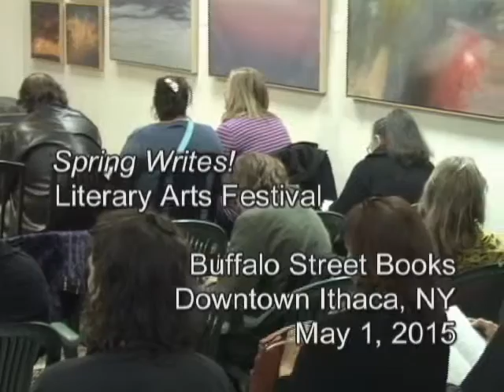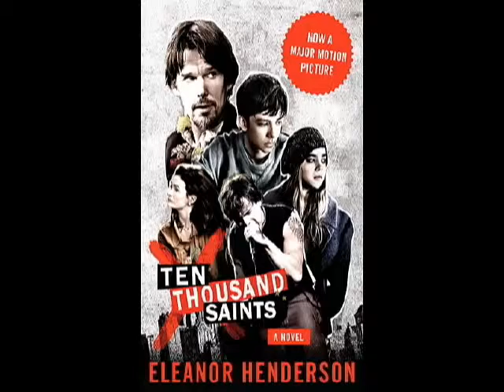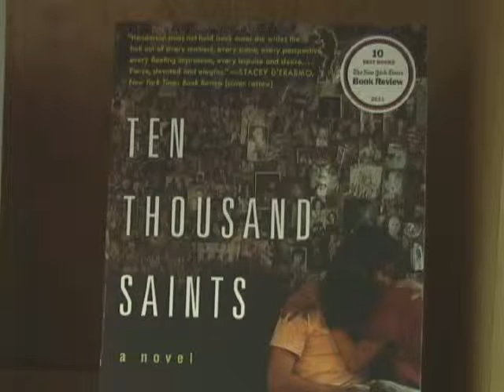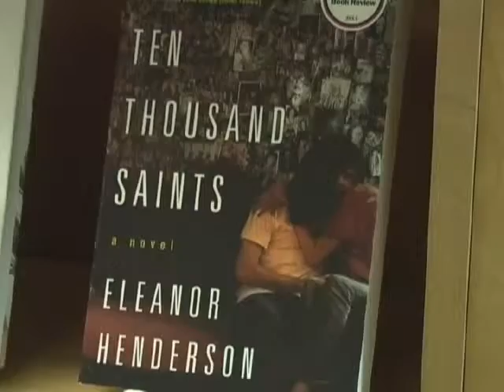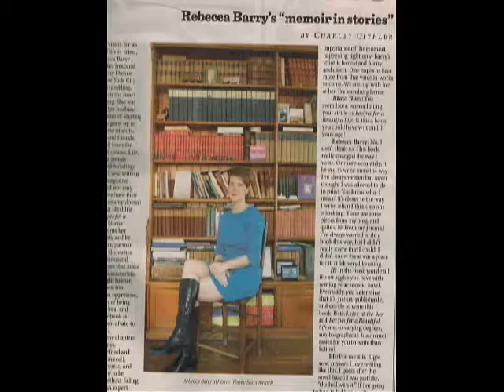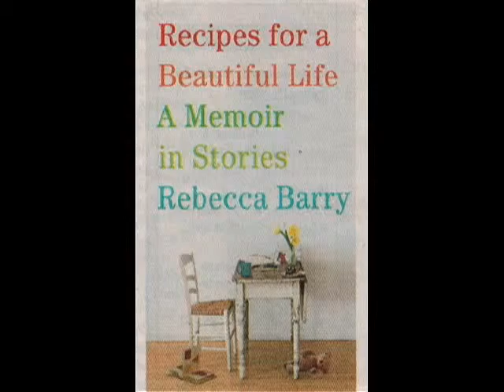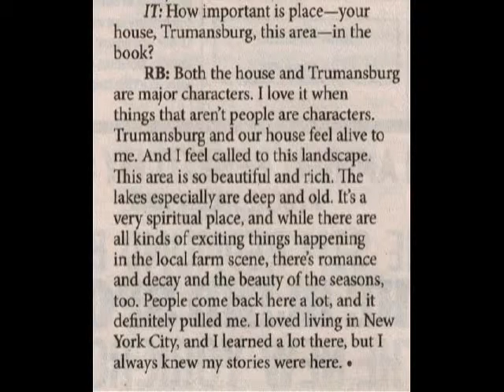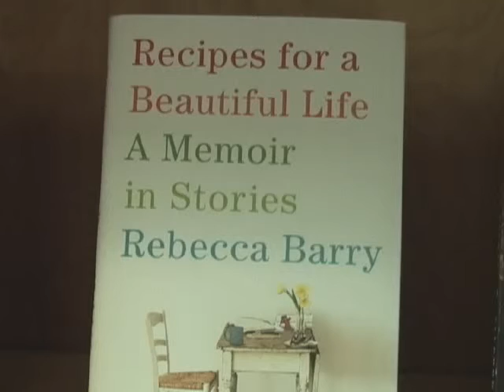Readings by Jaime Warburton, Eleanor Henderson, Rebecca Barry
Poet Jaime Warburton reads from her book, “Note That They Cannot Live Happily”.  Novelist and Assistant Professor of Writing at Ithaca College Eleanor Henderson reads from her book “Ten Thousand Saints”.  Author Rebecca Barry reads from her book, “Recipes for a Beautiful Life: A Memoir in Stories”.  These presentations were made as part of Spring Writes! Ithaca’s Literary Arts Festival and took place at Buffalo Street Books, Ithaca, NY on May 1, 2015.  This program premiered on Community Access Television at the PEGASYS Television Center in Ithaca NY as part of the series Over the Shoulder.